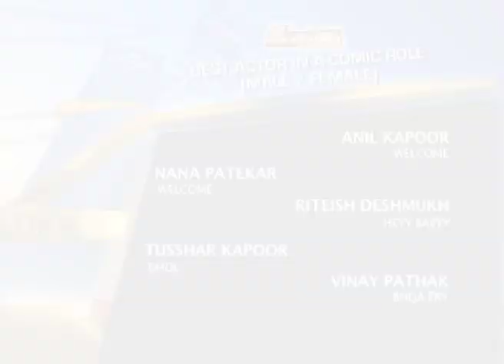Best Actor In Comic Role | Vinay Pathak for Bheja Fry | Zee Cine Awards 2008